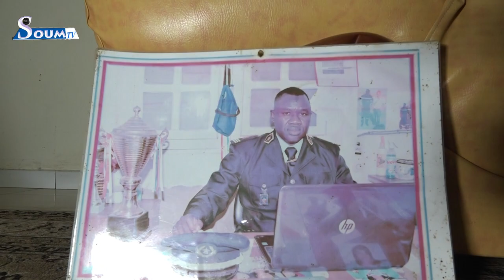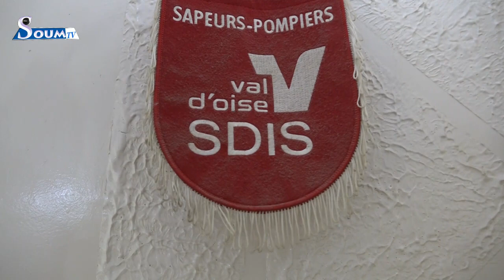Émission Soum tv Sapeurs-pompiers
Soum tv